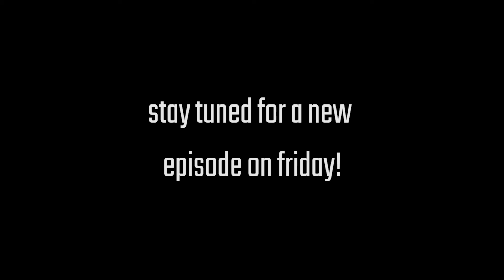Get In There Son!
Matt and friends play Super Seducer! A cringy, but entertaining dating simulator.

It went about as well as you'd expect...